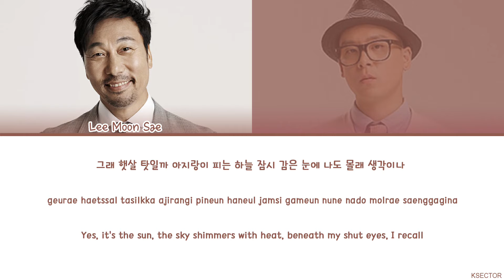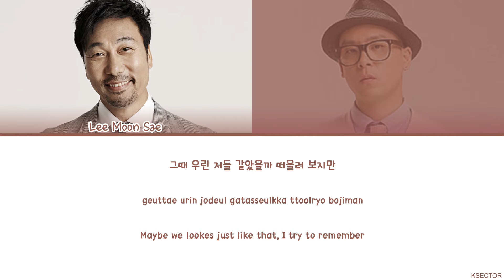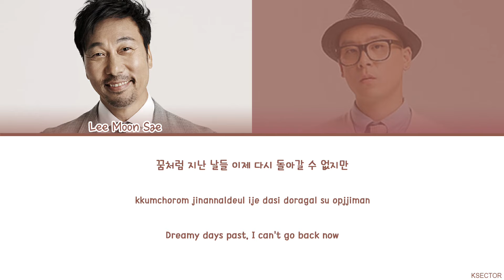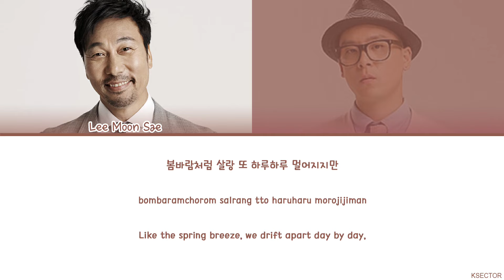Lee Moon Sae (이문세) feat. Naul (나얼) - Spring Breeze (봄바람) Lyrics [Color Coded Han/Rom/Eng]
By - KSECTOR

Song: Spring Breeze (봄바람)
Artist: Lee Moon Sae (이문세) feat. Naul (나얼)
Album: NEW DIRECTION (Vol.15)
Year: 2015